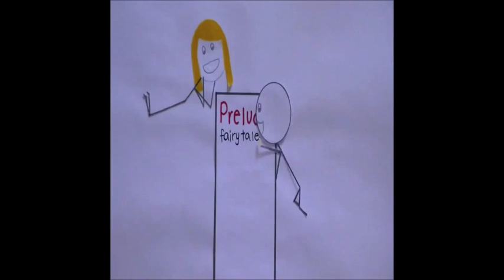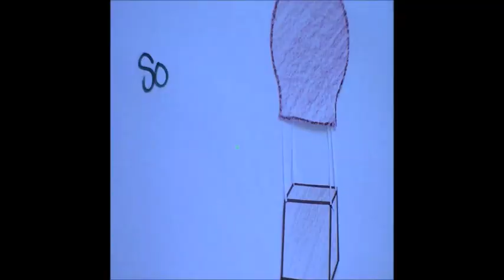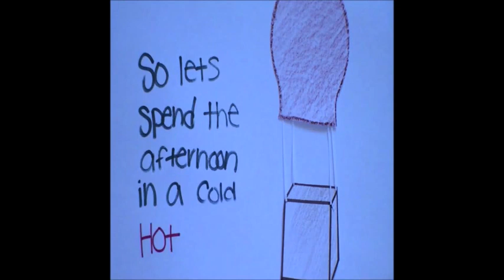Piscataquis Heritage Hot Air Balloon Festival - Hot Air Balloon Song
This year's Piscataquis Heritage Hot Air Balloon Festival will be held May 30 thru June 1, 2014 at the Piscataquis Fairgrounds in Dover-Foxcroft, Maine.  for more info.

This 3 day community driven annual celebration of local talent in arts, trades, crafts, agriculture, non-profit organizations, and the opportunities available in the Maine Highlands Region. This festival, founded by the Kiwanis Club of Dover-Foxcroft and the Piscataquis Chamber of Commerce, is a partnership between businesses and community organizations dedicated to providing an event in the Piscataquis Region, rich in traditional values and full of opportunities to share our heritage with the goal of stimulating the local economy.

Photo's and Video Clips: 2013 PHHABF